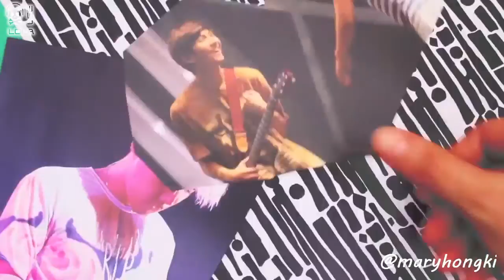FTISLAND - Just Please [rus sub]